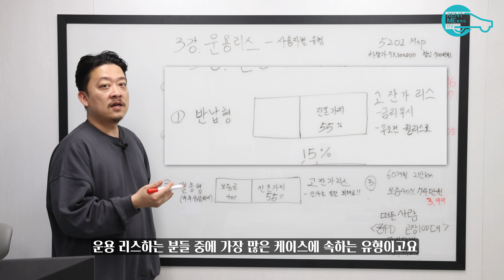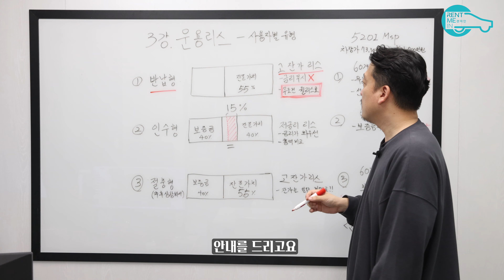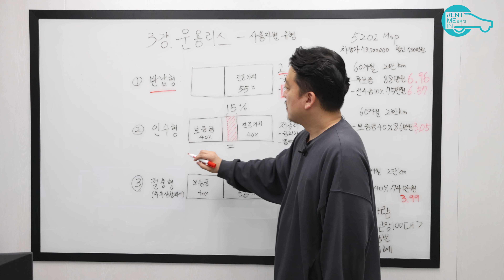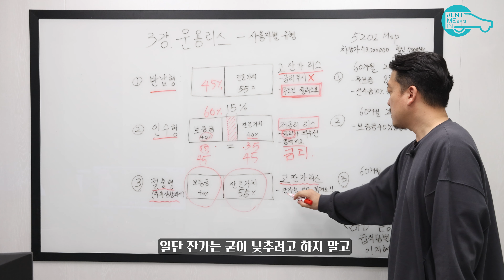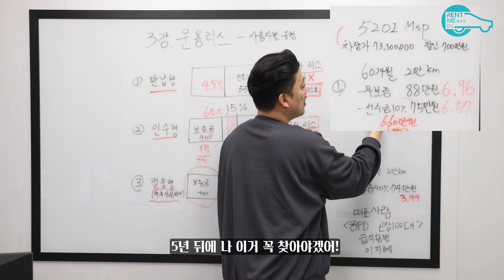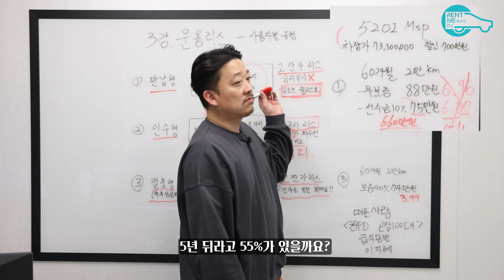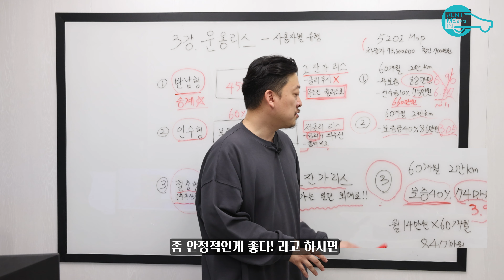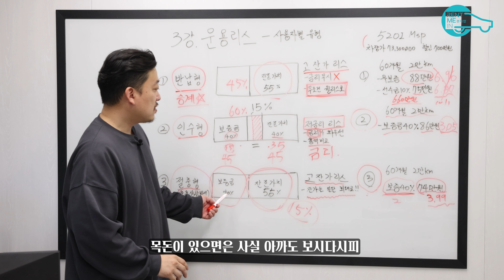운용 리스 그렇게 하는 거 아니라고! 수입차 리스 15년차가 알려주는 '리스 손해 안보고 하는 법'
자동차 리스! 그냥 하기만 하면 되는거 아닌가?!
왜이렇게 복잡하고 어려운건지~
1타 강사 김현웅 대표님과 함께 쉽고 빠르게 배워봐요~!!